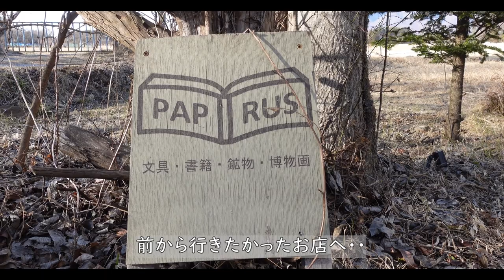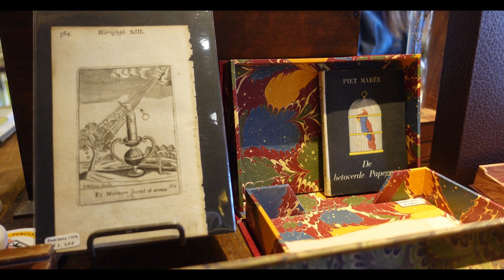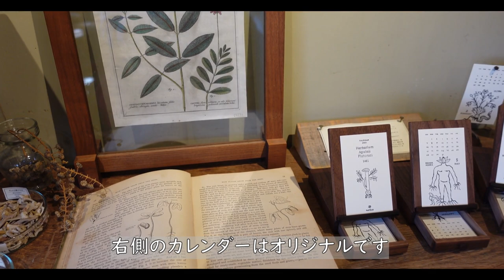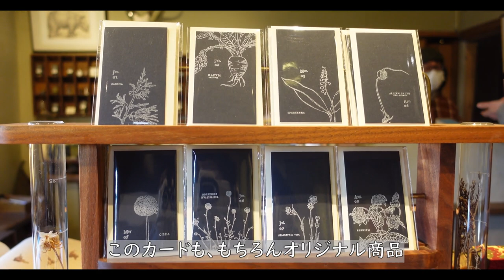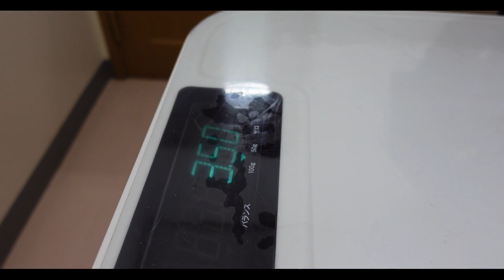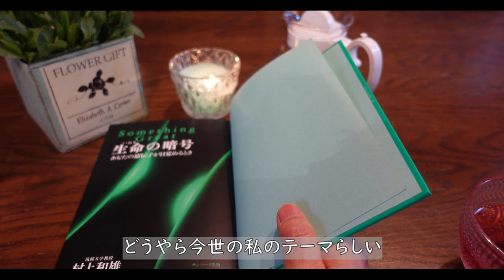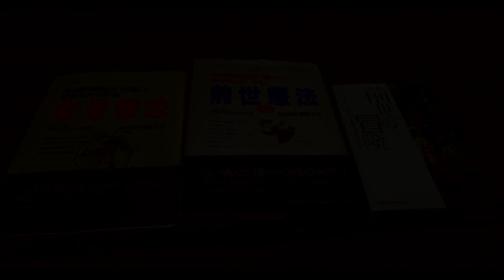【八ヶ岳発】#102 60代 前世の私から今の私へ(人生物語より)/不思議文具店「PAPYRUS」/春が匂うモミの木と泉から/猫ウィンと動物病院へ行った日/猫たち/一人暮らし/田舎暮らし/移住暮らし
まずは、誤字訂正です。
3:38あたりの字幕で、内臓→内蔵、広い→拾い　になります。
こんにちは～
初めて見て下さる方、そしていつも応援して下さる方々、
沢山の動画の中から私のチャンネルにお越し頂き、
今回は、以前から行ってみたかった文具店「PAPYRUS」さんに出かけて、
じっくりゆっくりと店内を眺めながら、置いてある商品を楽しみました。
八ヶ岳の風景は、いつもの泉より。
そして人生ストーリーは、前回の続き「私の前世」の話です。
最後に猫たち･･

おばけ探知機「ばけたん」霊石「改」

「お茶の時間」内の本
生命の暗号(文庫本)　村上和雄・著
出版元・サンマーク出版

前世療法(PHP文庫本)
ブライアン・L・ワイス・著　山川紘矢・山川亜希子・翻訳

前世療法② (PHP文庫本)

前世への冒険 ルネサンスの天才彫刻家を追って (知恵の森文庫)
森下典子・著

６０代の田舎暮らし、一人暮らしを綴っています。

②　Pizzicato Dance  /  Howard Haper-Barnes
③　Never Gonne Slow Down  /  Zenosyne
④　Bittersweet Skyline  /  American Legion
⑤　Dear Mama  /  Megan Wofford
⑥　Present  /  Adelyn Paik
⑦　Getting It Done  /  Dez Moran